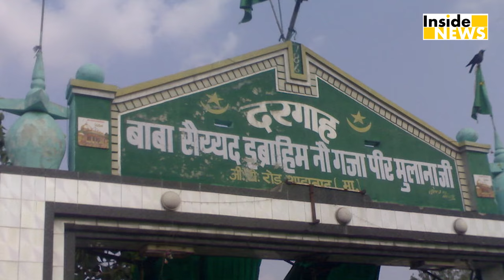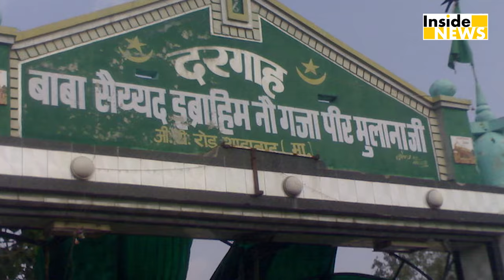इस मजार में पीर बाबा को चढ़ाते हैं घड़ियां, जानिए वजह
भारत देश अपने अजब-गजब मान्यताओं के लिए फेमस है. भारत में कई ऐसे मंदिर, गुरूद्वारे और मजार है जहां मन्नत पूरी होने पर प्रसाद की जगह तरह-तरह के चढ़ावे-चढ़ाते हैं. लेकिन हरियाणा में अंबाला-दिल्ली नेशनल हाइवे पर एक 9 गज की मजार है...जहां मन्नत पूरी होने पर लोग घड़ियां चढ़ाते है.Watch this video to know more.